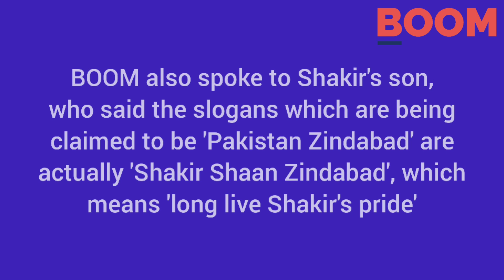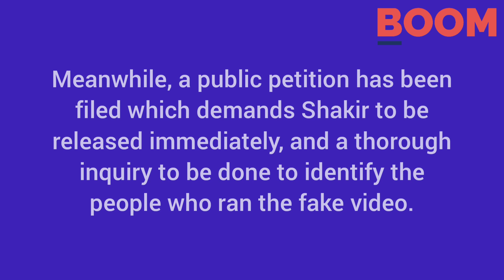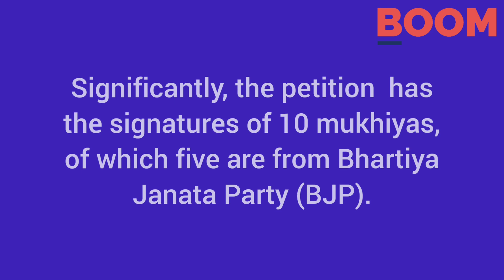A Viral Video Of 'Pakistan Zindabad' Slogan In Jharkhand Got 5 Arrested | Ground Reportt | BOOM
Shakir Hussain, a Mukhiya candidate and four others were arrested for raising 'Pakistan Zindabad' slogans while filing the nomination for the upcoming PanchayatElections at Gandey Block of Giridh district in Jharkhand.

Four days after the incident, no mainstream media, which ran the video without even using the word 'allegedly', reached out to the families of the accused or the people present at the rally to know their version of the story.

BOOM met the locals, eye witnesses and former sarpanch leaders to find out what happened.